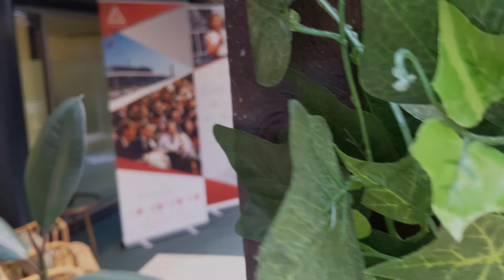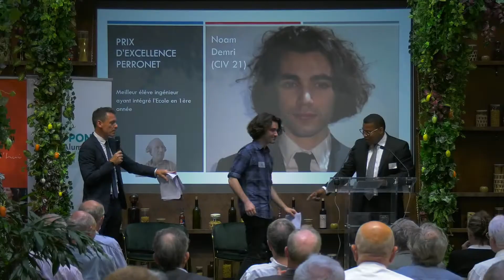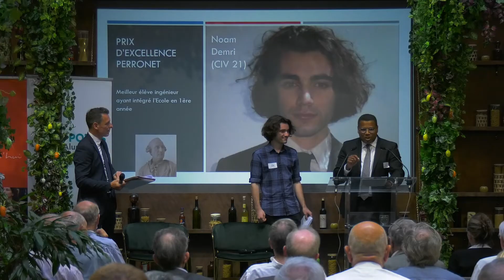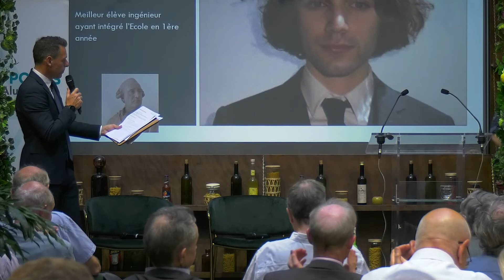[SOIRÉE DES PONTS 2022 - 3/8] Prix d'excellence Perronet présenté par Thierry Déau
Merci aux généreux donateurs, élèves et anciens élèves, membres de l’École, de Ponts Alumni et de la Fondation, réunis lundi 16 mai 2022, au siège du Boston Consulting Group, pour partager un moment convivial, se retrouver, échanger, ou tout simplement être remerciés du soutien apporté, parfois depuis de nombreuses années, à la Fondation des Ponts, Ponts Alumni et à l’École des Ponts ParisTech.